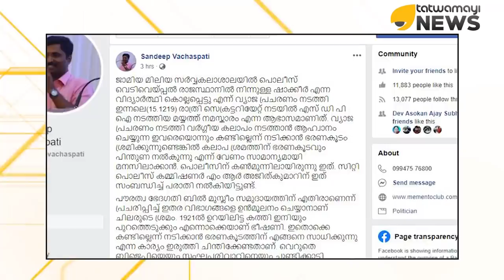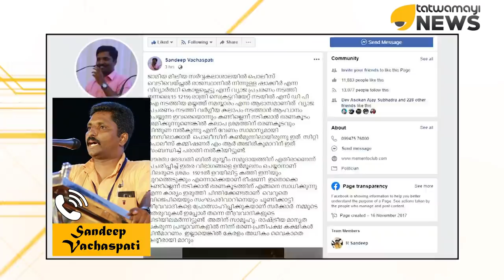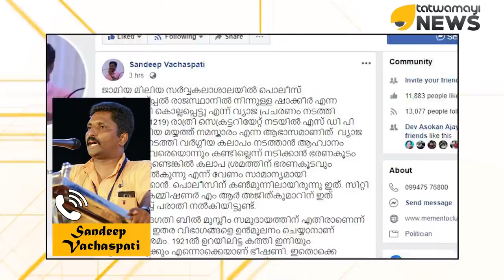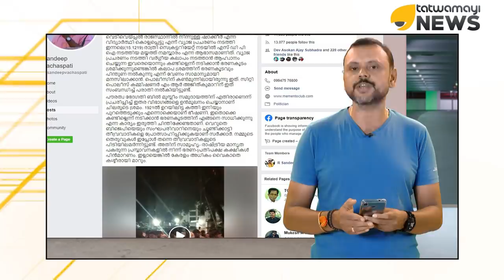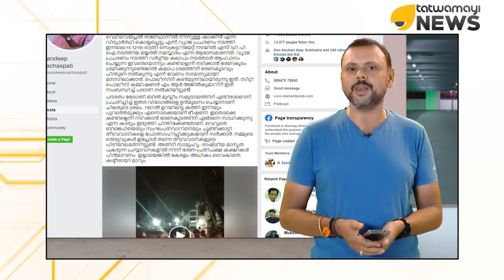നിസ്കരിച്ച് പ്രശ്നമുണ്ടാക്കുന്നവർ; കൂട്ടിന് പോലീസും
ഈ നാടിന്റെ സമാധാനാന്തരീക്ഷത്തെ തകർക്കാൻ കച്ചകെട്ടി ഇറങ്ങിയവർ ദേശദ്രോഹികൾ തന്നെ...